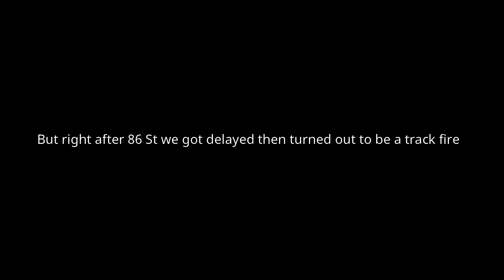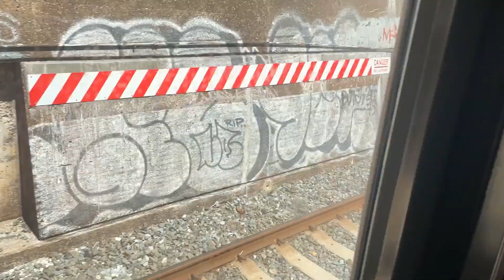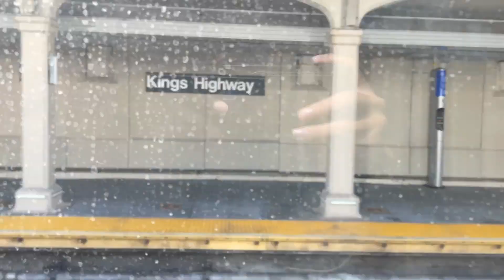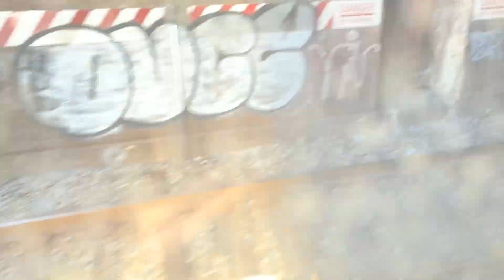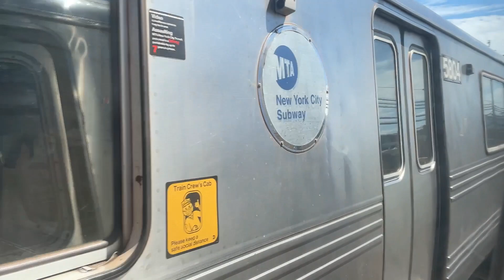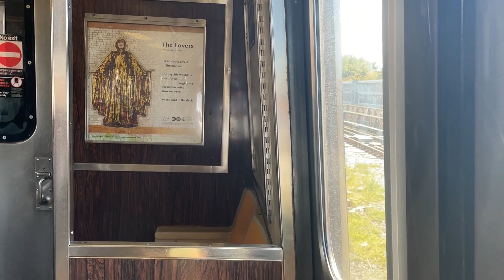MTA R46 Q train via Sea Beach Exp ride from Atlantic Av to Coney Island + track fire at Coney Island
On August 14 I went to see the Q train via Sea Beach Exp, but right before arriving at Coney Island there was a report of a track fire, all the N and Q trains got delayed, and the last stop on those trains were Kings Highway, but after an hour or 2, they returned service to Coney Island. I was on one of the last Q trains to arrive at Coney Island.